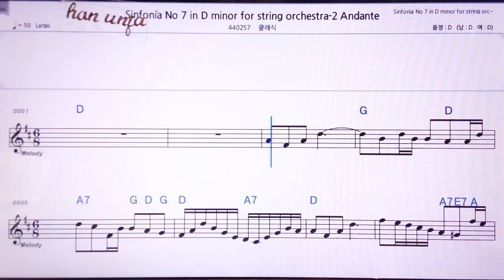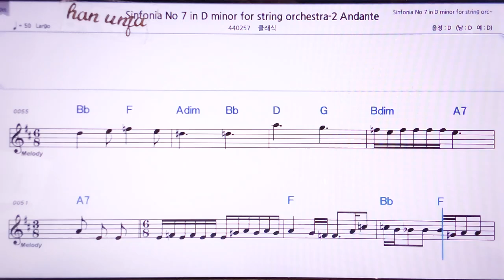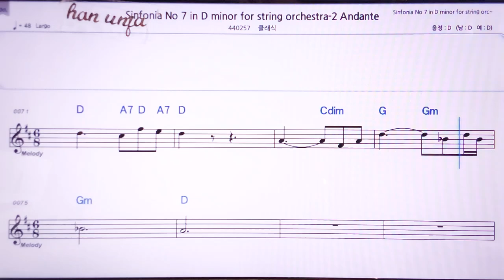💖멘델스존 신포니아 7 -2/클래 👍MR,노래방, 악보, 코드,Karaoke With Sheet Music